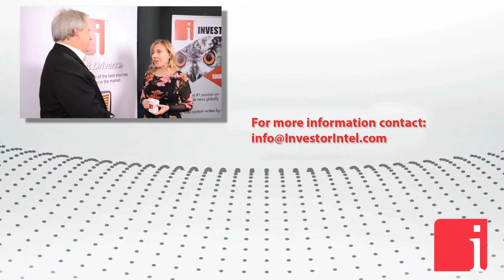Search Minerals’ Greg Andrews provides an update on the critical rare earths district of SE Labrador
Recently during PDAC 2019, Greg Andrews, President, CEO and Director of Search Minerals Inc. (TSXV: SMY), shared Search Minerals’ competitive advantages with InvestorIntel’s Tracy Weslosky.

Greg said, "One thing that puts Search above some of the other projects is we have a technology that allows us to be a low cost. So, for a 1000 tons per day of production, that’s $152 million (CAPEX), which we have always worked to make sure that that’s a financeable number. Our product is scalable so we can start with a 1000 tons a day go to 2000 and grow up instead of having to spend a large capital and have a large capital base that needs to be paid for with large production rate."

Led by a proven management team and board of directors, Search is focused on finding and developing resources within the emerging Port Hope Simpson Critical Rare Earth Element (CREE) District of South East Labrador (the District). The Company controls a belt 70 km long and 8 km wide including its 100% interest in the FOXTROT Project, which is road accessible and at tidewater. Exploration efforts have advanced “Deep Fox” and “Fox Meadow” as significant new CREE prospects very similar to and in close proximity to the original FOXTROT discovery. While the Company has identified more than 20 other prospects in the District, its primary objective remains development of FOXTROT.